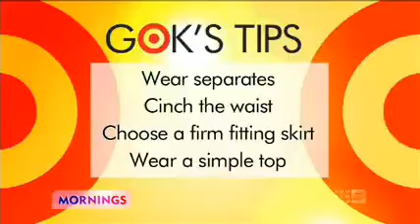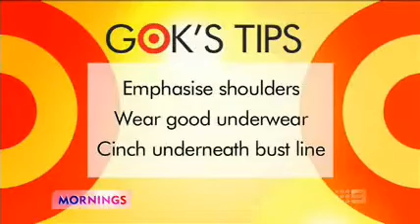Gok Wan on Channel 9 Mornings show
Style guru Gok Wan gives two 'Mornings' viewers a makeover.